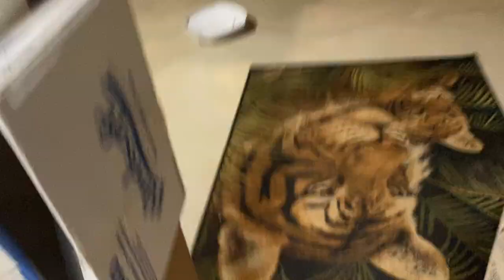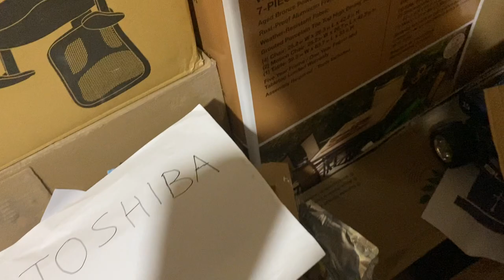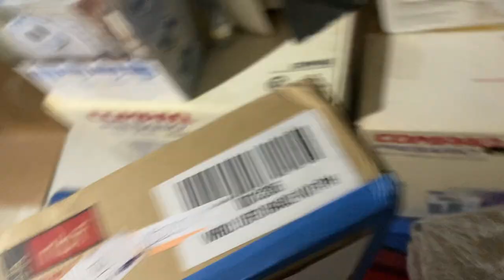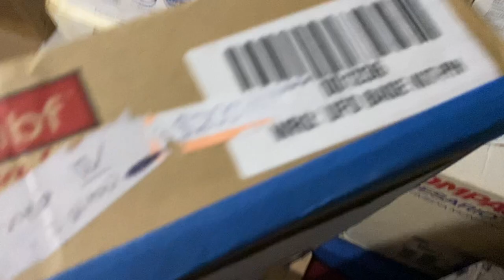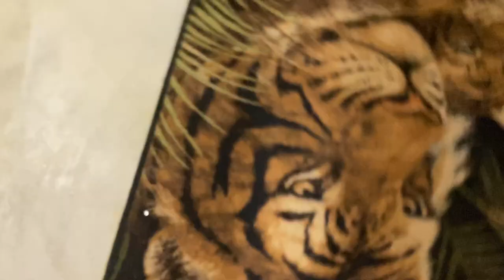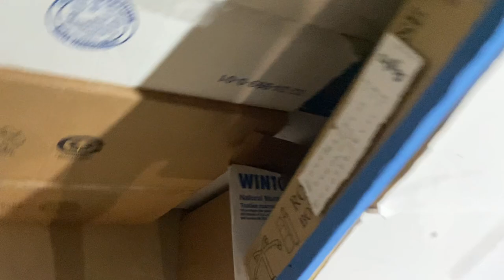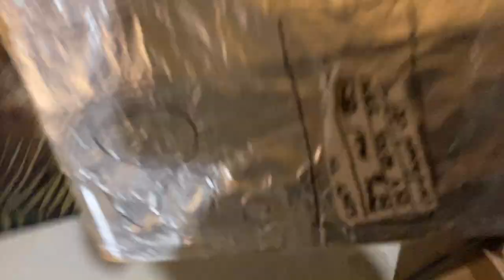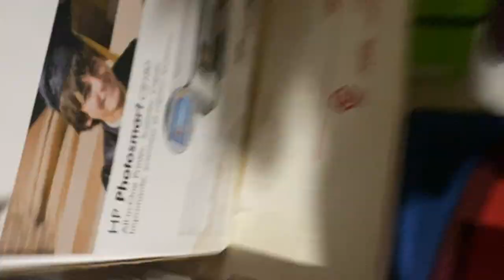The Vacuums are acting up with the TVs again / Electronic Search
🎲 Our Google Classroom class code:   loq6qvl
🎲And Our YouTube google classroom code: abbgtah